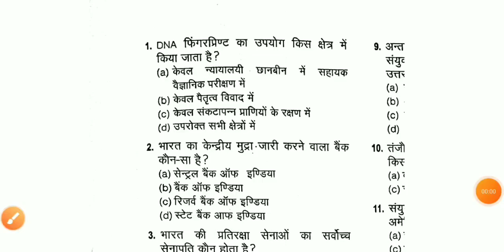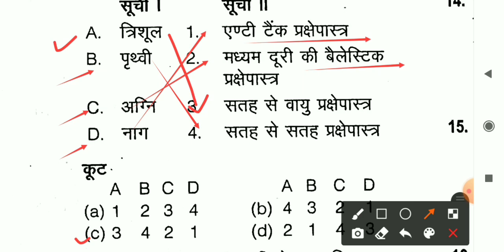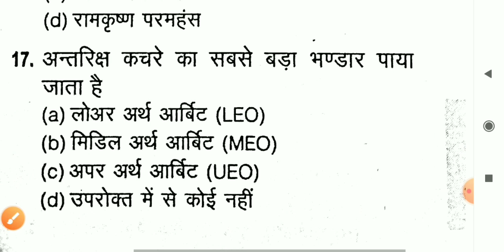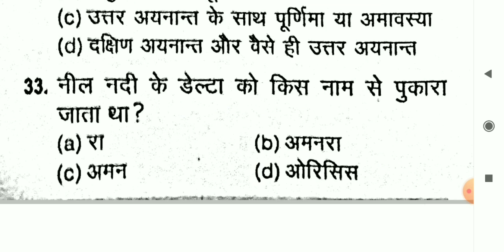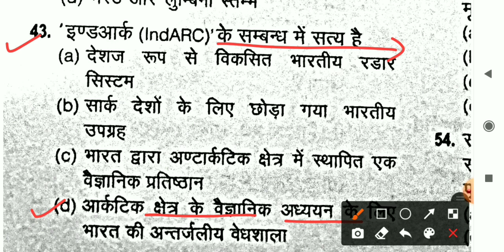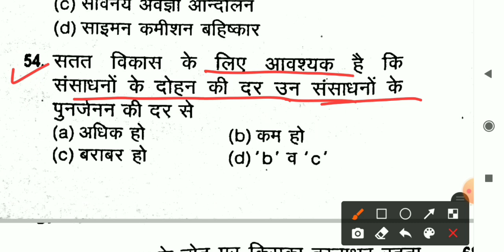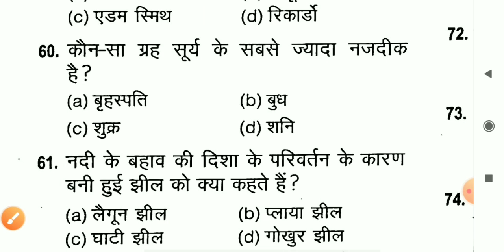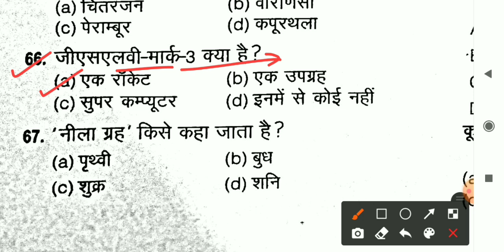Bihar B.Ed Exam 22 सितंबर 2020 का पूरा पेपर//Bihar B.Ed 22 सितंबर जैसा पेपर//Bihar B.ed 22 Sep Paper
Bihar B.Ed 22 September 2020 Paper Question Solution.